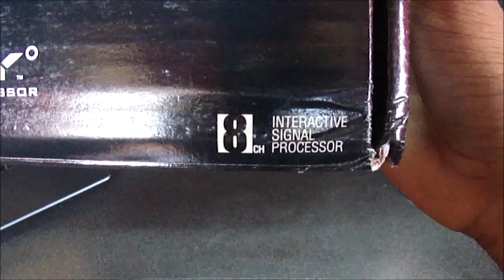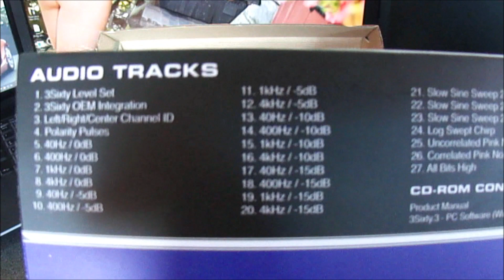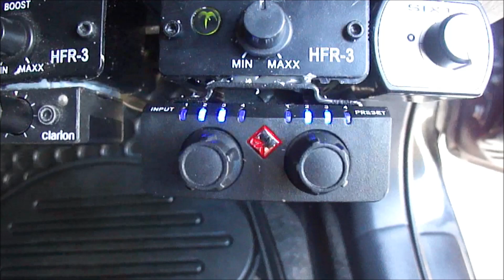Rockford Fosgate 3SIXTY.3 8-Channel Interactive Signal Processor with 248 Band Parametric EQ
The 3Sixty.3 is the ultimate signal processor that can function as an OEM integration "black box" or a complete surround sound DSP. Featuring 8-channels of interactive signal processing, it can handle the most complex system design.

8-channel balanced differential RCA inputs
Selectable balanced/unbalanced output
8-channel high level input with signal sense turn-on
Auxiliary RCA and optical inputs
Interactive graphic user interface controlled via laptop (windows pc)
248 bands of equalization for OEM integration or aftermarket tuning
Full phase control
Time delay
Digital signal processing with OEM integration capabilities
Bluetooth connectivity with A2DP wireless audio streaming
Programmable dual function remote (Master Volume, Sub Volume, Sub EQ)
Up to 12dB of output gain (up to 8V out)
Up to four programmable EQ presets
Multiple slope and class independent crossovers
Remote turn-on in/out function with adjustable turn-on delay